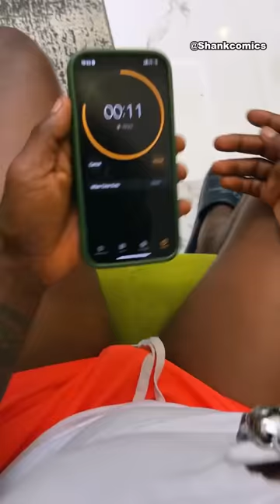When another guy makes her laugh | Shank Comics